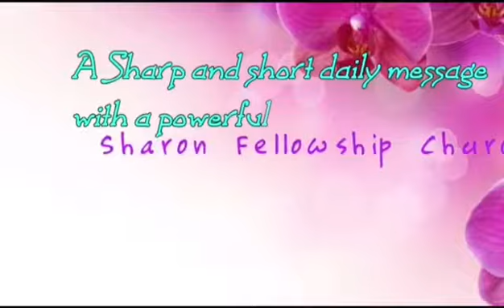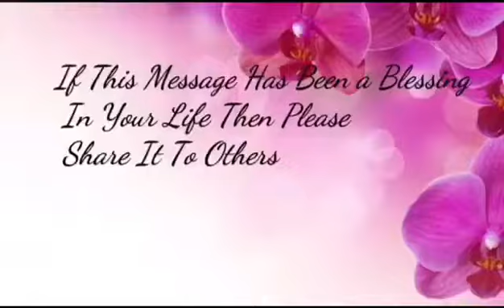Prabhathavandanam Vol-645 short and sharp message by Pr. Aji Thomas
പ്രഭാതവന്ദനം - 07/07/2017 (Vol-645)

" ജീവിതത്തിലും ഉപദേശത്തിലും തെറ്റിയവരോട്‌ ആമോസ്‌ പ്രവാചകനെയിലൂടെ ദൈവത്തിനു പറയുവാനുള്ളത്‌.